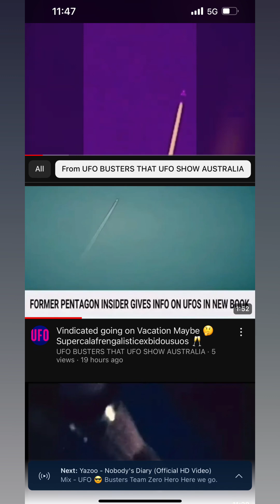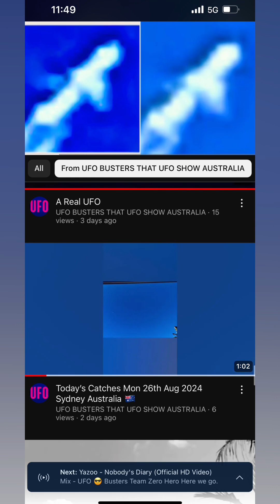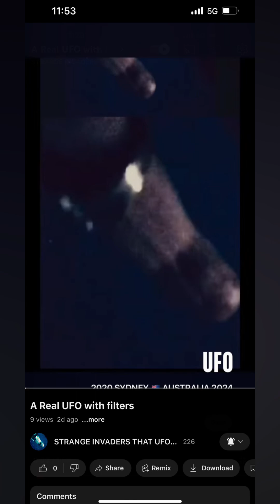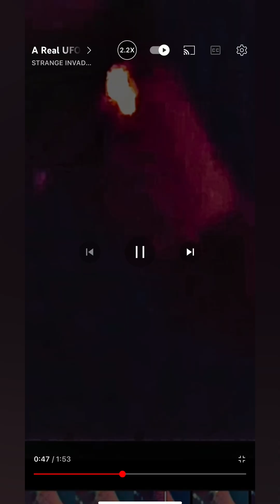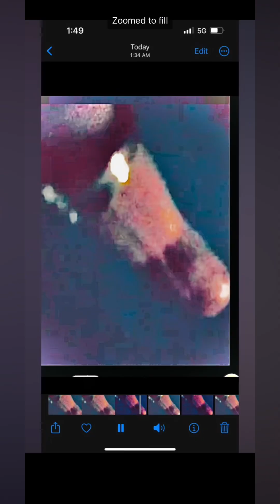Nothing but Sunshine ☀️ And some UFOs of the UAP kind 🫣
Sydney UFOs